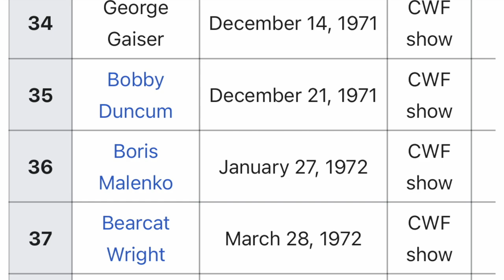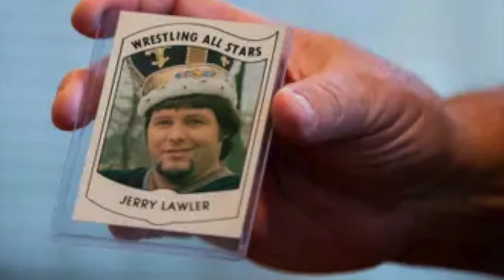How The Brass Knuckles Championship paved the way for modern pro wrestling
From episode 69 of 10 Bell Pod on Rocky Johnson, we discuss the Brass Knuckles title.